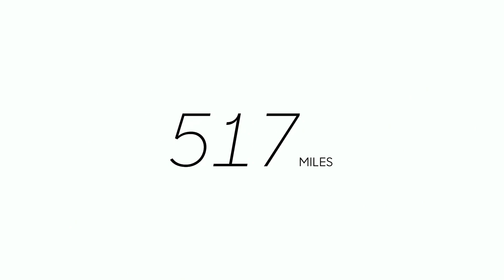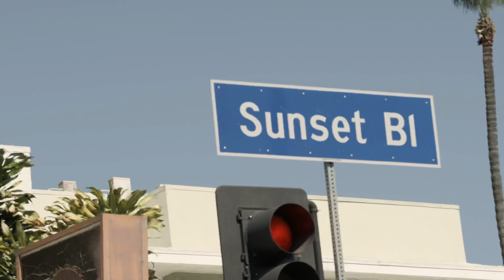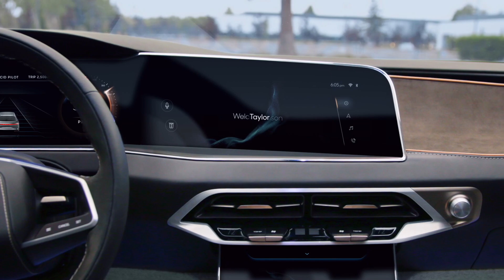LUCID Set to Surpass TESLA with the Longest EV Range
Lucid Motors have announced that that the Lucid Air will have the world's longest electric car range bypassing Tesla Model S by over 100 miles, but the question is: will it still be the case when the Lucid Air goes in production. Lucid's CEO Peter Rawlinson will be here to talk more about this huge milestone.

- use "EFORELECTRIC" for $10 OFF for orders over $100